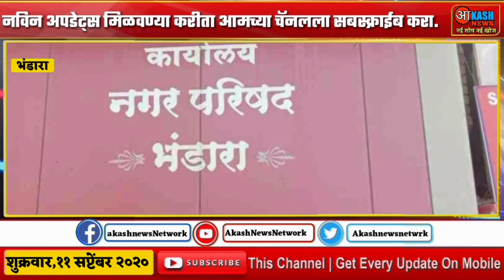भंडारा-साकोली शहरात आजपासून तीन दिवसीय जनता कर्फ्यू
मुख्य संपादक निशाद लांजेवार ( ९३५९२४४१०५ )